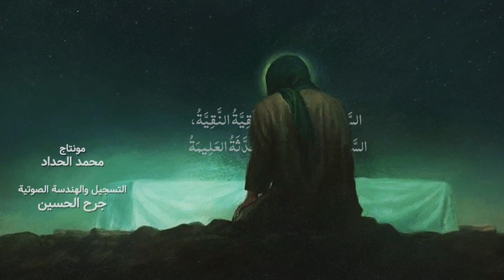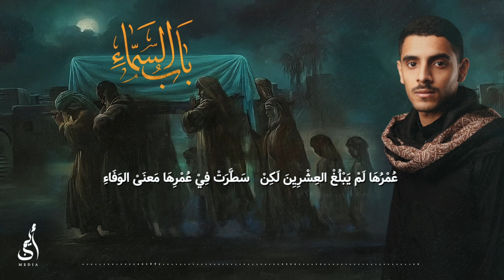باب السماء | الرادود أيمن محمد المقابي | إستشهاد فاطمة الزهراء (ع) ١٤٤٣هـ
كلمات
أ.

ذكرى إستشهاد فاطمة الزهراء عليها السلام 1443هـ

🔻رابط صفحتنا على الانستقرام

يرجى الإشتراك وتفعيل الجرس ليصلكم كل جديد